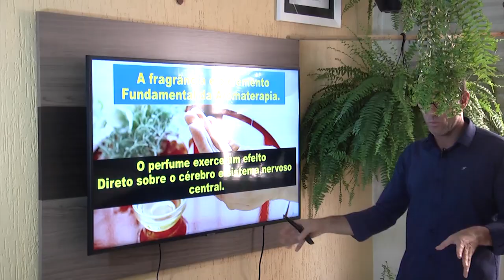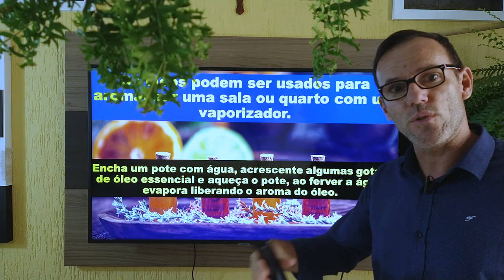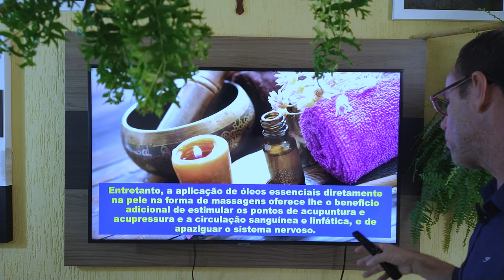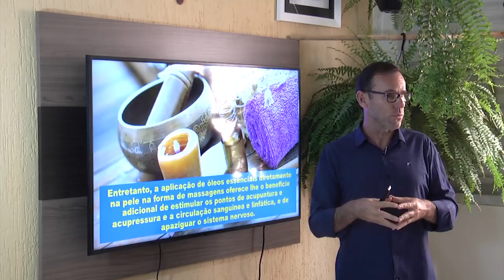SAÚDE OU DOENÇA, a influencia do sentido do OLFATO.